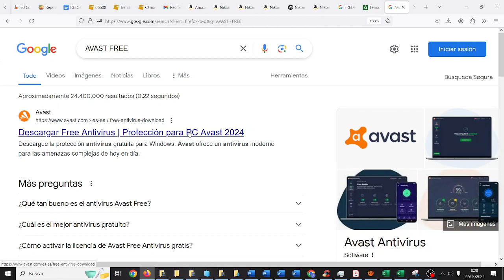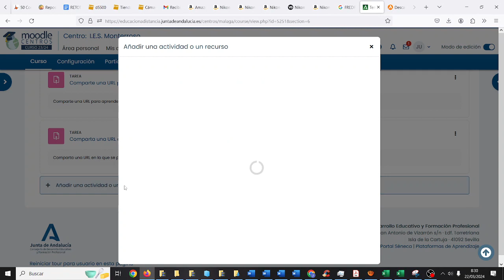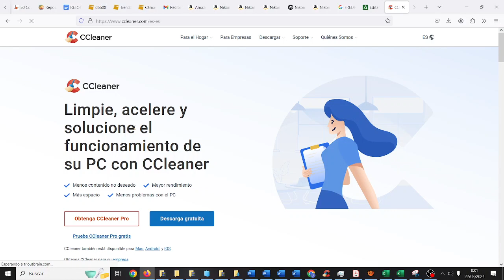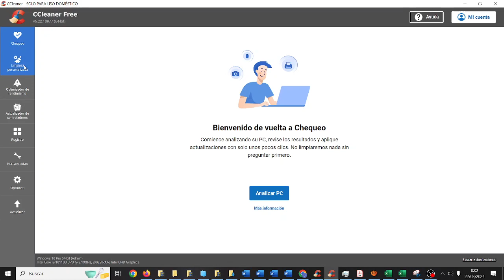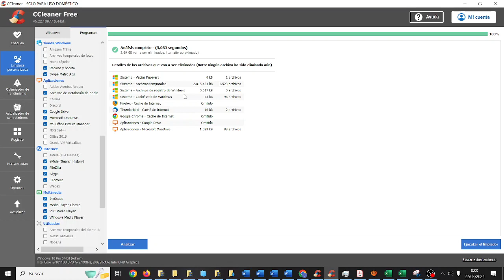Antivirus y Ccleaner TIC 2 Bachillerato IES Monterroso